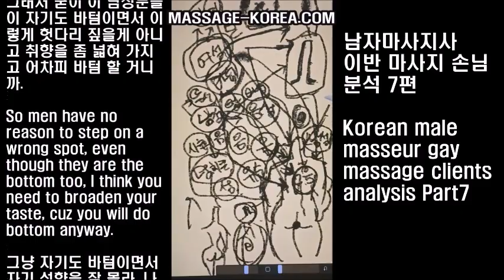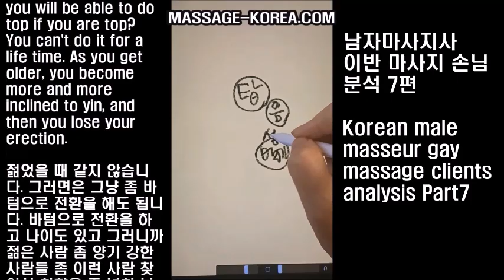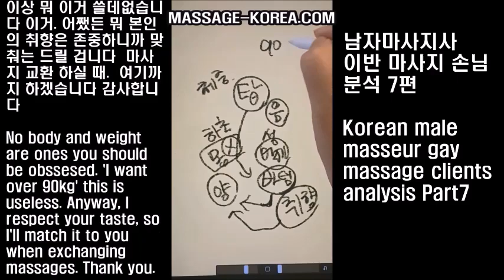남자 마사지사 이반 마사지 손님 분석 7편 Korean male masseur gay massage clients analysis Part 7. 탑인데 바텀으로 TOP BOTTOM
MASSAGE-KOREA.COM
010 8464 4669 문자만 only text

Seoul Korea

그래서 남성은 기본적으로 동성애자들은 뚱뚱한 사람을 굉장히 좋아하게 되는 특징이 발생을 한다 이거예요. 그런데 어차피 이분들이 다 탑은 아니라는 말이죠.

So, basically, homosexuals have a characteristic that they like chubby guys a lot. But anyway, not all of them are tops.

결국은 탑도 있고 탑하고 바텀으로 나눠지는데 내가 굳이 바텀 하면서 이런 사람 찾아야 될 이유가 있냐 이거예요.

In the end, there is a top and it is divided into top and bottom, is there any reason to look for someone like this while being a bottom?

여성들도 마찬가지. 굳이 이런 사람을 찾을 필요가 없으니까 이분들은 알아서 피해 갑니다. 그냥 나는 그냥 호리호리한 남자, 어디 커피숍 가서 탁 분위기 잡고 피아노 치는 거 같이 가느다란 손가락으로 커피 마시는.. 이런 사람들 좋아하지 이런걸 좋아하지 않아요.  어차피 몸이라는 걸 목적으로 하지 않아요 여성분들은.

Same goes for women. There is no need to look for such guysn, so they avoid them on their own. It's just a slim guy, who goes to a coffee shop and sets the mood and drinks coffee with thin fingers like playing the piano... that's whom they like not this. Anyway women don't get into a body it self.

그렇기 때문에 이런 남자를 좋아한다 이거지.
근데 여성분들도 나이가 들잖아요. 양기가 상승을 해요 남자하고 반대로 남자는 음기가 상승을 하는데 여자는 양기가 상승을 합니다

That's why they like this type of guys. But women are getting older too. Yang qi rises. Conversely, yin qi rises in men, but yang qi rises in women.

양기가 상승하다 보니까 또 이런 남자를 또 좋아하는 경향이 조금 늘어나요. 여성분들은. 모든 것이 음양의 성격으로 그렇게 되는데

As yang energy increases, the tendency to like this kind of man also increases slightly, the women. Everything has a yin-yang personality,

그래서 굳이 이 남성분들이 자기도 바텀이면서 이렇게 헛다리 짚을게 아니고 취향을 좀 넓혀 가지고 어차피 바텀 할 거니까.

So men have no reason to step on a wrong spot, even though they are the bottom too, I think you need to broaden your taste, cuz you will do bottom anyway.

그냥 자기도 바텀이면서 자기 성향을 잘 몰라. 나는 바텀이면서 자꾸 관심은 이쪽으로 가니까..  그거를 좀 자기가 깨달으라 이거지 그래서 이제 '아 내가 난 어차피 바텀이니까 이런 사람 만나도 되는구나' 이렇게 생각을 하고 좀 취향을. .

It's just that even though you're a bottom, you don't know your own inclination well. you are a bottom, but your interest keeps going this way.. so I mean you need to realize it. Like Oh.. now I'm bottom in the end, I may meet these kind of guys.

그렇다고 이런 사람들이 갑자기 막 이런 사람 좋아할 수는 없겠죠. 여기서 좀 줄여 가지고 어느 정도는 그냥 반만 줄여 가지고 그냥 대충 만나라 이거야.

However, it is not possible for these guys to suddenly like this kind of guys. Reduce it a bit here, to some extent, just reduce it by half, just meet roughly. That is it.

몸 그렇게 따지지 말고 일단 남자는 이것만 좀 좋으면 돼 그렇잖아요. 돼지 얼굴 보고 잡냐이거예요. 코만 크면 장땡인거에요 남자는. 몸 좋아봐야 이거 무슨 뭐 쓸데 있습니까 이거.

Don't be so picky about body, first of all, men just need to be good at this, right? Do you catch a pig looking at it's face? Men is super good with only a big nose, Good body won't help it. What is the use of it?

그렇게 해서 자기 좀 취향을 좀 한 90키로 이상 되시는 분들이 한 80km 한 70km 정도만 만나도
돼요 충분해요. 이런 사람들이 갑자기 뭐 60km 막 이런 사람 찾기는 어렵겠지만 어느 정도 체중을 좀 낮추고 바텀이 아닌 분들도 바텀으로 나이가 들면 전환을 해야 돼요. 나이 들면 그렇잖아요.

That way, the taste for yourself should be. . if you are over 90kg, you may meet  80 or 70kg. That's enough.

It would be difficult to find people like this who suddenly gained 60kg, but you have to lower your weight to some extent and even those who are not bottoms should switch to bottoms when they get older. It's like that when you get older.

언제까지 자기가 탑 할 수 있을 거라고 생각해요. 내가 탑이라고 쳐도 언제까지 할 수 있을 거라고 생각해요? 평생 못합니다. 나이 들면은 점점 자기도 음의 성향이 강해지고 그러다 보면은 발기력도 떨어지고요.

How long do you think you will be able to do top if you are top? You can't do it for a life time. As you get older, you become more and more inclined to yin, and then you lose your erection.

젊었을 때 같지 않습니다. 그러면은 그냥 좀 바텀으로 전환을 해도 됩니다. 바텀으로 전환을 하고 나이도 있고 그러니까 젊은 사람 좀 양기 강한 사람들 좀 이런 사람 찾아서 취향을 좀 넓혀 보라 이거죠.

It's not the same as when you were young, then you can just switch to bottom, and look for a young guys full of yang ki, broaden your taste, I mean.

취향을 좀 넓혀 보고 그리고 자기가 바텀이라는 걸 좀 깨달으면 몸이 중요한게 아니고 하초가 중요하니까 남자는 몸은 그렇게 보지 말라 이거죠.

Expand your tastes and realize that you are a bottom, the body is not important, but the  root is more important, I mean you don't have to be obssesed with a body that much.

몸 그렇게 보지 말고 체중에 집착을 하지 말라 이거죠. 나는 뭐 90km 이상 뭐 이거 쓸데없습니다 이거. 어쨌든 뭐 본인의 취향은 존중하니까 맞춰는 드릴 겁니다  마사지 교환 하실 때.  여기까지 하겠습니다 감사합니다

No body and weight are ones you should be obssessed. 'I want over 90kg' this is useless. Anyway, I respect your taste, so I'll match it to you when exchanging massages. Thank you.